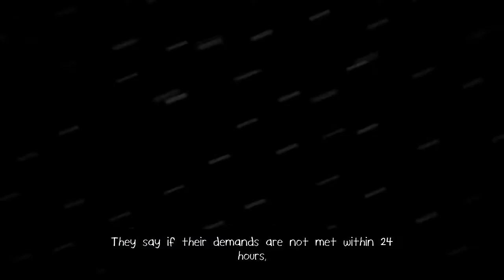Freedom Finger intro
Freedom Finger is a music driven, side-scrolling shooter that sends you blasting, punching, and smashing your way across over 30 levels of bat$#!% crazy cartoon action. Starring Nolan North, John DiMaggio, Eric Bauza, and Sam Riegel!